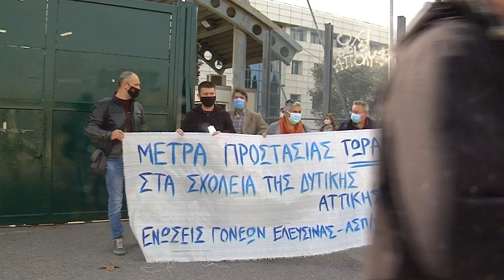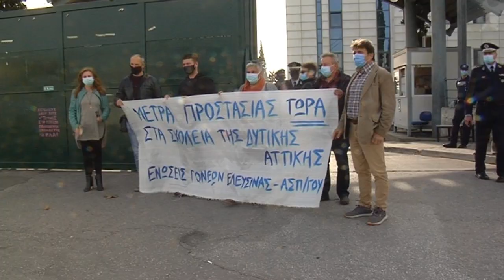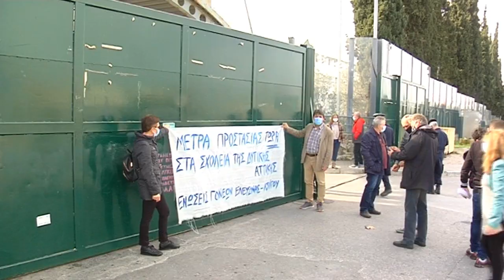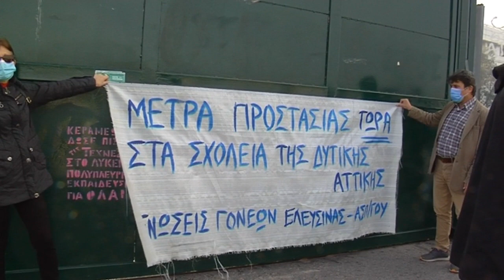ΚΙΝΗΤΟΠΟΙΗΣΗ ΓΟΝΕΩΝ ΚΑΙ ΕΚΠΑΙΔΕΥΤΙΚΩΝ ΣΤΟ ΥΠ. ΠΑΙΔΕΙΑΣ